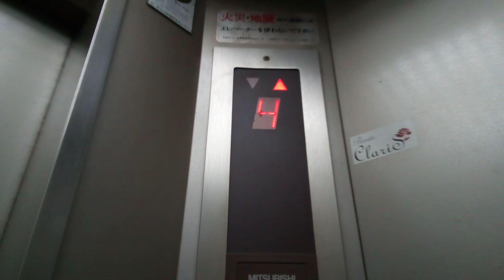三菱エレベーター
高松市付近某ビルにあります。まだ未更新のままで運転しています。機種は後期エレペットアドバンスvです。
メーカー:三菱
設置年:1989年
定員:6名
積載:450kg
キャンセル機能:なし
アナウンス:なし
戸閉ブザー:なし
到着ベル音:なし
ボタン確認音:なし
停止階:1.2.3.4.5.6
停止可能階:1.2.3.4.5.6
管理会社:SECエレベーター
撮影:NEC LAVE Tab E 8HD1 PC-TE508BAW (2022年4月10日撮影)